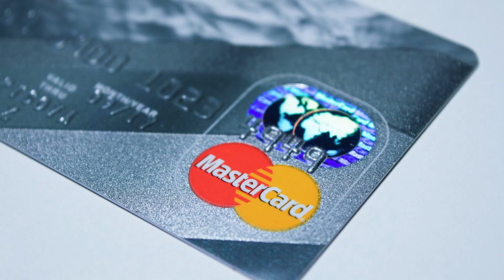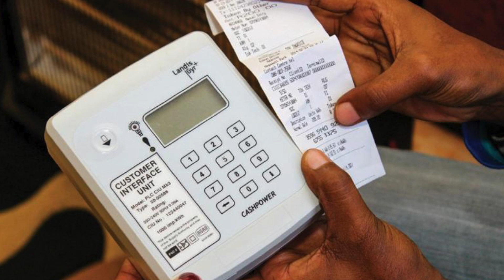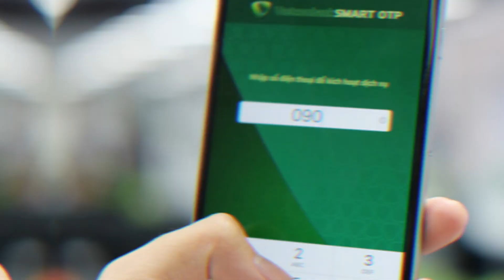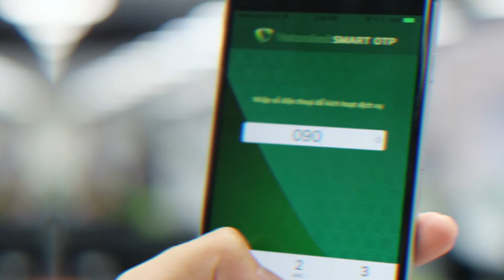SBI Credit Card Fraud, 1 Lakh Ka Jhatka, Watch & Share, Aapke Saath Bhi Ho Sakta Hai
In this video, I tell you how to avoid credit card and debit card fraud to happen with you, there is big fraud happening these days on the name of fake debit card and credit card activation.

**Please Note: if it helps please like karein and video ko share kar dena.**

1. ***Follow on Instagram For Realtime Updates*** [Link Below]

4. India Rank